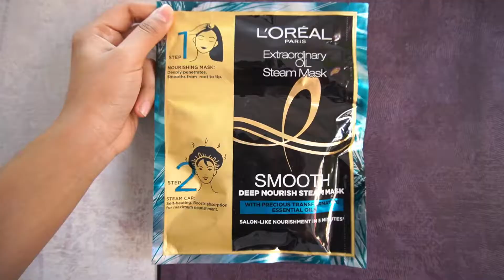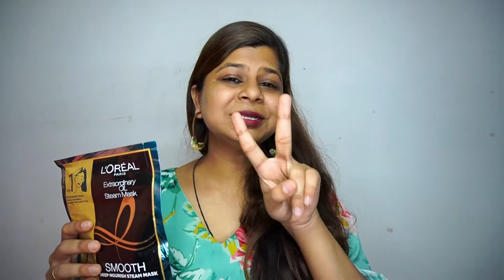Salon like Hair Spa at Home: With L'Oréal Paris Extraordinary Oil Steam Mask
L'Oréal Paris Extraordinary Oil Steam Mask